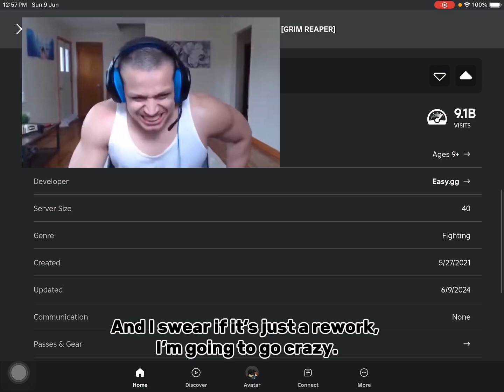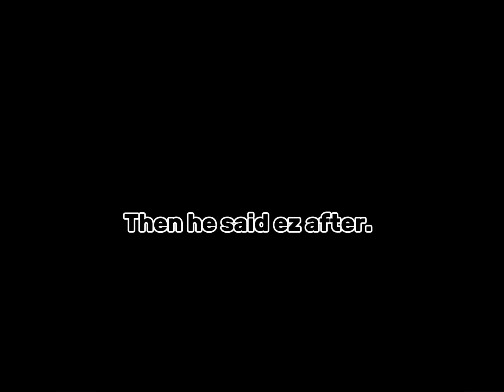They gave GRIM REAPER a Kit Contract… (Roblox Bedwars 🛏️)